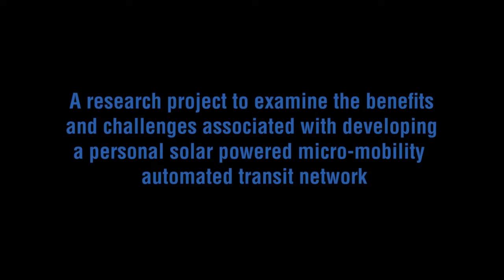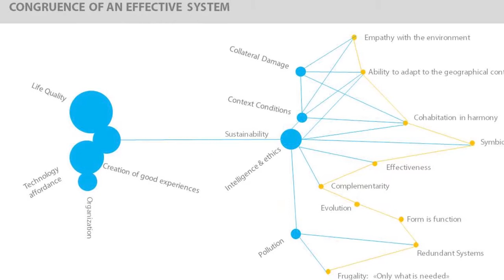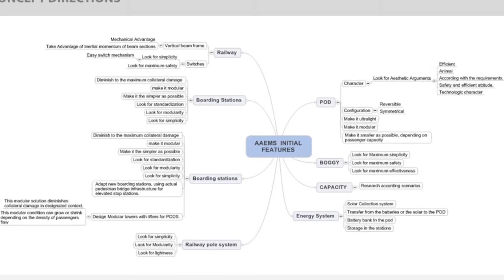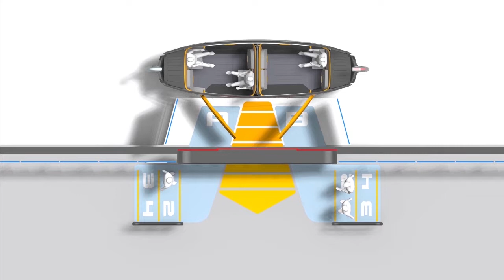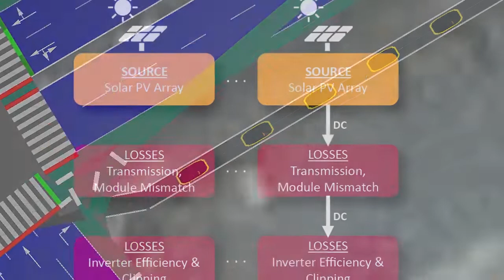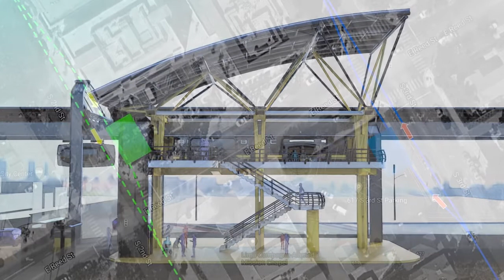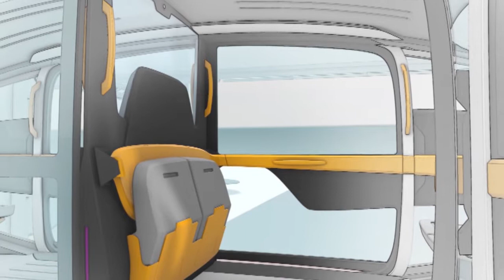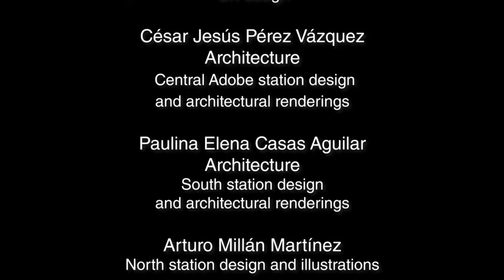Solar-Powered Automated Transportation: Feasibility and Visualization, Full Video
A solar-powered automated transportation network (ATN) connecting the North and South campuses of San José State University with three passenger stations was designed, visualized, and analyzed in terms of its energy usage, carbon offset, and cost. The study’s methodology included the use of tools and software such as ArcGIS, SketchUp, Infraworks, Sketchup, Rhinoceros, and Autodesk 3DS Max. ATN vehicle energy usage was estimated using data from the university’s Park & Ride shuttle bus operation and by modeling with SUMOPy, the advanced simulation suite for the micro-traffic simulator SUMO. The energy study showed that an extensive solar photovoltaic (PV) canopy over the guideway and stations is sufficient for the network to run 24/7 in better-than-zero net-metered conditions—even if ridership were to increase 15% above that predicted from SJSU Park & Ride shuttle data. The resulting energy system has a PV-rated output of 6.2 MW, a battery system capacity of 9.8 MWh, and an estimated cost of $11.4 million USD. The solar ATN also produces 98% lower CO2 and PM2.5 emissions compared to the Park & Ride shuttle bus. A team of experts including urban planners, architects, and engineers designed and visualized the conceptual prototype, including a comprehensive video explaining the need for solar ATN and what a typical rider would experience while utilizing the system. This research demonstrates both benefits and challenges for solar-powered ATN, as well as its functionality within the urban built environment to serve diverse San José neighborhoods.